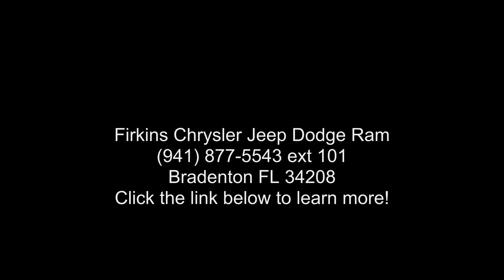2019 Chevrolet Equinox LT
CARFAX One-Owner. Clean CARFAX. Silver 2019 Chevrolet Equinox LT FWD 6-Speed Automatic Electronic with Overdrive 1.5L DOHC

Call for your VIP appointment today!!! Recent Arrival! 26/32 City/Highway MPG